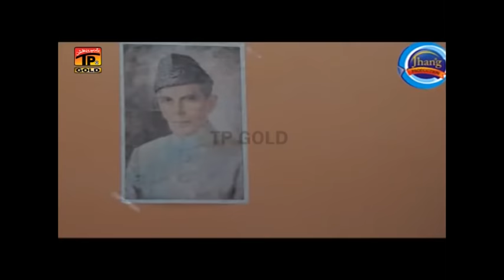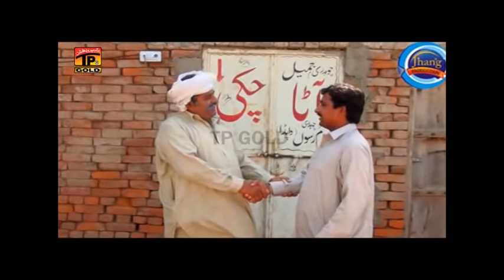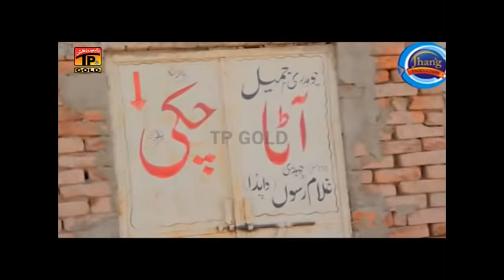Manzoor Kirlo || New Saraiki Film Ishq Qayamat || Punjabi And Saraiki Movies 2018